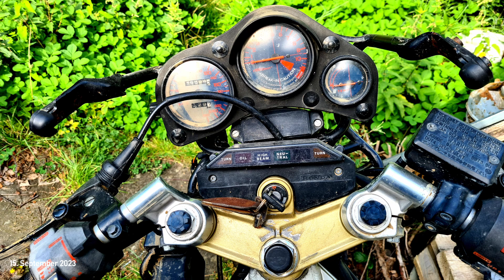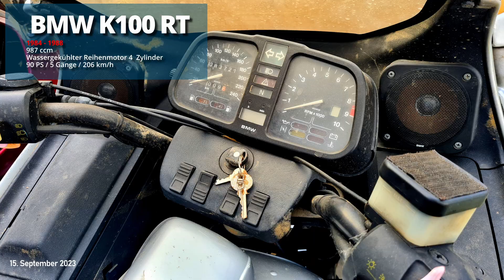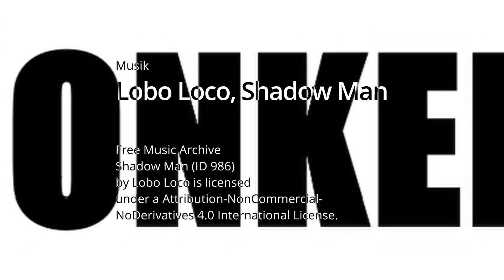Wartezimmer: BMW K100 RT, Honda Bol D'or, Honda NS 400 R, Hercules 125 S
Vieles ist an unseren Motorrädern nach der großen Flut am 14. Juli 2021 schon gemacht worden, aber einige stehen immer noch im Wartezimmer. Ich habe jetzt schnell einmal ein paar Fotos von vier interessanten Patienten gemacht, die schon bessere Tage gesehen haben...

01:23 BMW K100 RT
01:54 Honda Bol D'or
00:34 Honda NS 400 R
02:53 Hercules 125 S
03:26 In der Halle nach der Flut vom 14.Juli 2021

Wie immer danke ich Lobo Loco für die Genehmigung der Verwendung seiner Musik!